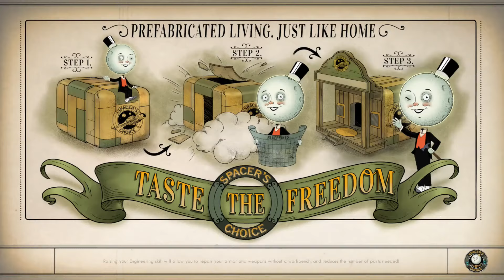The Outer Worlds 21 (Watch Where You Step)